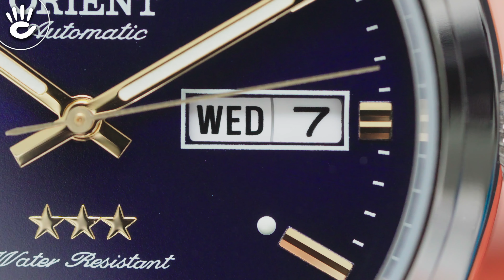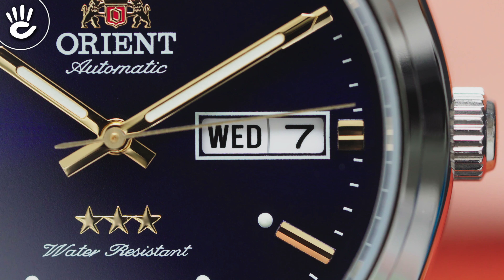Đồng Hồ Orient Automatic 3 Star RA-AB0E08L19B Cực Đẹp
Đồng hồ nam Orient Automatic 3 Star sở hữu kích thước nhỏ gọn đi kèm với mặt số xanh thời thượng, dây đeo demi sang trọng nhưng lại có giá thành rẻ dưới 4 triệu.
Đồng hồ Orient từ lâu đã nổi tiếng với danh hiệu đồng hồ cơ giá rẻ uy tín đến từ Nhật Bản, phiên bản đồng hồ Orient Automatic 3 Star RA-AB0E08L19B với giá bán 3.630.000đ, sở hữu mặt số xanh sang trọng kèm với các chi tiết mạ vàng sẽ là một thành viên đáng có trong bộ sưu tập đồng hồ của bạn.

00:00 𝐓ổ𝐧𝐠 𝐪𝐮á𝐭 𝐜𝐡𝐮𝐧𝐠 đồ𝐧𝐠 𝐡ồ 𝐎𝐫𝐢𝐞𝐧𝐭 𝐀𝐮𝐭𝐨𝐦𝐚𝐭𝐢𝐜 𝟑 𝐒𝐭𝐚𝐫

Đồng hồ Orient Automatic 3 Star là dòng đồng hồ cơ nổi tiếng của thương hiệu Orient được rất nhiều người dùng Việt Nam yêu thích và lựa chọn bởi giá thành rẻ nhưng thiết kế và trang bị bên trong lại không thua kém bất kỳ thương hiệu nổi tiếng nào.

01:50 𝐆𝐢á 𝐛á𝐧 đồ𝐧𝐠 𝐡ồ 𝐎𝐫𝐢𝐞𝐧𝐭 𝐑𝐀-𝐀𝐁𝟎𝐄𝟎𝟖𝐋𝟏𝟗𝐁

Đồng hồ cơ Orient RA-AB0E08L19B được bán tại hệ thống Showroom Đồng Hồ Hải Triều với mức giá cụ thể là 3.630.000đ, khi mua đồng hồ tại Hải Triều người dùng sẽ được hưởng những ưu đãi lớn cùng với phiếu bảo hành lên đến 5 năm, khách hàng có thể an tâm sử dụng.

02:20 𝐓𝐡ô𝐧𝐠 𝐬ố 𝐭𝐡𝐢ế𝐭 𝐤ế 𝐎𝐫𝐢𝐞𝐧𝐭 𝐑𝐀-𝐀𝐁𝟎𝐄𝟎𝟖𝐋𝟏𝟗𝐁

- Đồng hồ nam Orient RA-AB0E08L19B là dòng đồng hồ cơ nhưng lại sở hữu kích thước nhỏ gọn với đường kính mặt số là 39.4mm và bề dày mặt số chỉ 11mm đáng ngạc nhiên.

- Đồng hồ cơ Orient cùng như những dòng đồng hồ cơ hiện đại khác thường mang kích thước lớn và dày bên cạnh ưu điểm làm tăng lên tính bụi bặm cũng như năng động cho người dùng thì kích thước lớn này làm cho người dùng có cổ tay nhỏ gặp không ít khó khăn khi chọn lựa. Đồng hồ Orient RA-AB0E08L19B kích thước nhỏ gọn sẽ là một sự gợi ý đáng có cho người dùng.

 04:30 Đồ𝐧𝐠 𝐡ồ 𝐜ơ 𝐎𝐫𝐢𝐞𝐧𝐭 𝐑𝐀-𝐀𝐁𝟎𝐄𝟎𝟖𝐋𝟏𝟗𝐁 𝐝â𝐲 𝐝𝐞𝐦𝐢

- Đồng hồ Orient RA-AB0E08L19B dây kim loại càng làm tôn lên được sự mạnh mẽ cũng như lịch lãm của nam giới, dây kim loại được phần lớn người dùng nam giới ưu tiên bởi ngoài độ bền và tuổi thọ cao ra thì phần dây kim loại có sắc bạc tạo nên được sự sang trọng và đẳng cấp nhất định cho người dùng.

- Đồng hồ cơ Orient RA-AB0E08L19B còn nổi bật với bộ dây đeo demi bạc, với giá thành rẻ dưới 4 triệu nhưng nhà sản xuất vẫn cố gắng đem đến cho người dùng một phiên bản hoàn chỉnh và sang trọng nhất có thể.

- Khóa dây của đồng hồ nam Orient RA-AB0E08L19B được thiết kế khá lớn hỗ trợ tối đa người dùng trong việc thâu cũng như nới dây khi cần thiết mà không cần phải mất quá nhiều sức.

06:50 𝐌ặ𝐭 đồ𝐧𝐠 𝐡ồ 𝐎𝐫𝐢𝐞𝐧𝐭 𝐑𝐀-𝐀𝐁𝟎𝐄𝟎𝟖𝐋𝟏𝟗𝐁

- Đồng hồ nam Orient RA-AB0E08L19B được trang bị một tấm kính Mineral Crystal, không quá đắt đỏ tấm kính khoáng này sở hữu trên mình những đặc điểm vượt trội như chống va đập, độ cứng và độ trong suốt cao đem đến cho người dùng những trải nghiệm tốt nhất.

- Đồng hồ cơ Orient RA-AB0E08L19B mặt xanh thời thượng được được người săn đón nhất năm, mặt số xanh kết hợp với hiệu ứng chảy tia  đem đến cái nhìn bắt mắt tạo sự sang trọng và thanh lịch nhất định cho người dùng.

- Mặt số xanh kết hợp hài hòa với các chi tiết mạ vàng tạo nên cho chiếc đồng cơ Orient RA-AB0E08L19B càng trở nên cuốn hút và sang trọng hơn bất cứ khi nào, cọc số và kim được mạ vàng và trang bị thêm miếng dạ quang hỗ trợ quan sát một cách tốt nhất dù là ở nơi có ánh sáng hay ánh sáng yếu.

- Đồng hồ Orient RA-AB0E08L19B được trang bị một ô lịch ngày và thứ tại góc 3h truyền thống giúp người dùng dễ dàng hơn trong việc quan sát cũng như theo dõi.

08:40 Đồ𝐧𝐠 𝐡ồ 𝐧𝐚𝐦 𝐎𝐫𝐢𝐞𝐧𝐭 𝐑𝐀-𝐀𝐁𝟎𝐄𝟎𝟖𝐋𝟏𝟗𝐁 𝐀𝐮𝐭𝐨𝐦𝐚𝐭𝐢𝐜

Đồng hồ Orient RA-AB0E08L19B sở hữu bộ máy Automatic với thời gian trữ cót là 40 tiếng, khả năng lên cót bằng tay cho phép những người bận rộn có thể chủ động hơn trong việc nạp năng lượng để sử dụng.

♪ Hotline tư vấn bán hàng: 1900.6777
Source Music:
 - - -  CREDIT  - - -
Script:
Editor: Hoàng Đan vs Công.Z
MC:
Camera operator: Công.Z